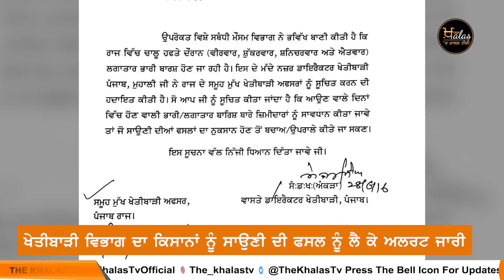Punjab ‘ਚ Monsoon ਦੀ ਕਦੋਂ ਹੋਵੇਗੀ ਦਸਤਕ | The Khalas Tv